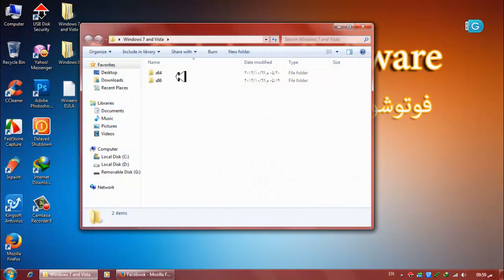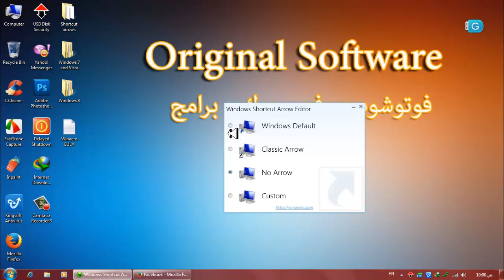حذف اسهم الشورت كت من ايقونات البرامج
تحميل البرنامج